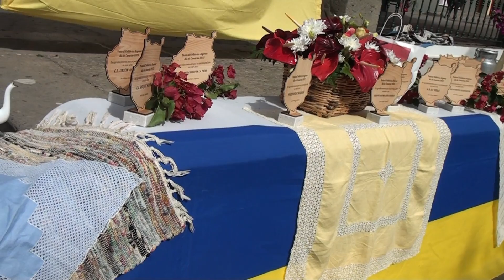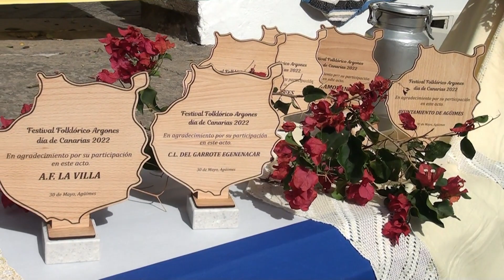dia de canarias en el sureste de aguimes 30-5-2022 manuel castro pulido